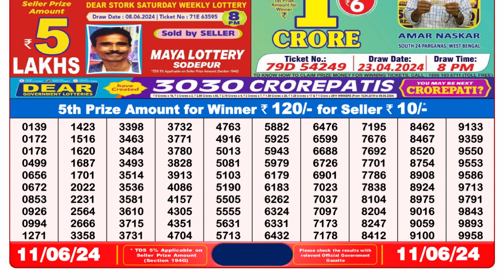Nagaland Lottery Sambad Live 8pm 11.06.24